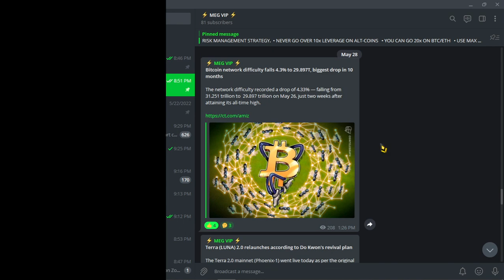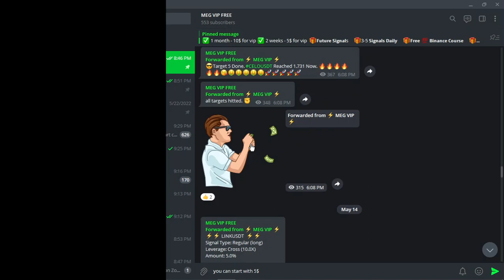best binance futures signals telegram | future trading signal group | free vip signals telegram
my channel